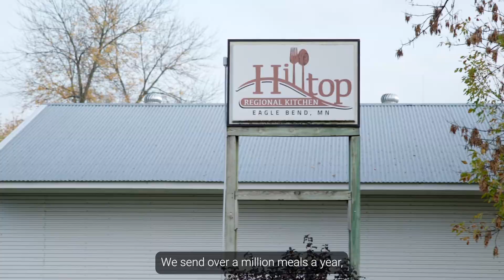Working with LSS